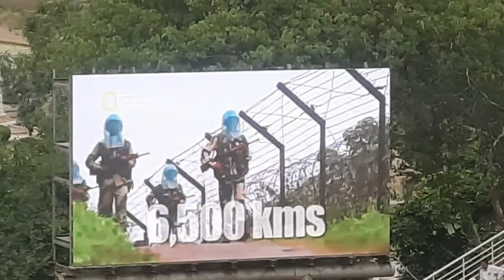Wagha border vlog ll INDIA VS PAK parade ceremony 2022 ll Thatodishamiss